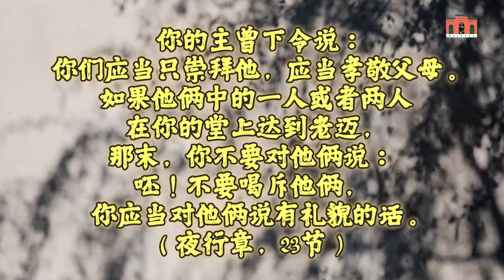你父亲一只眼睛失明了 Tera Bap Kana Hain Dawateislami Khaka Urdu With Chinese Subtitle Khaka